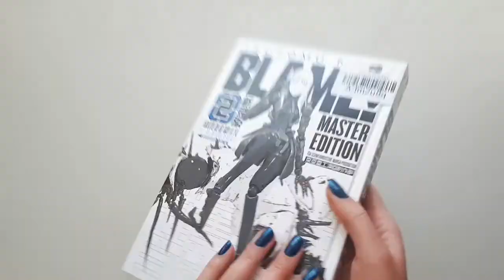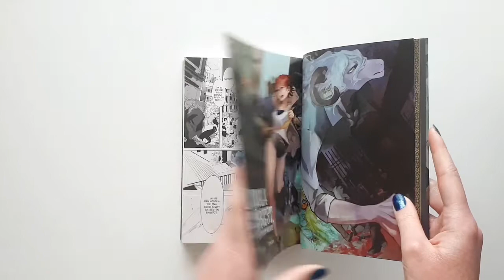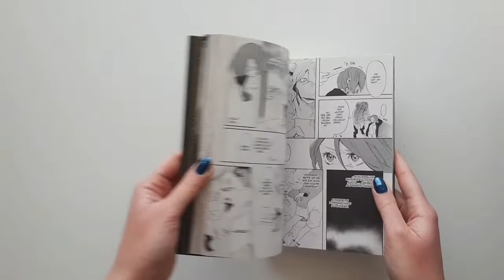Unpacking 105 - Medimops #23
Manga Cult:
•  Blame – Master Edition Band 2
•  Leyla und das Biest, das sterben möchte Band 1